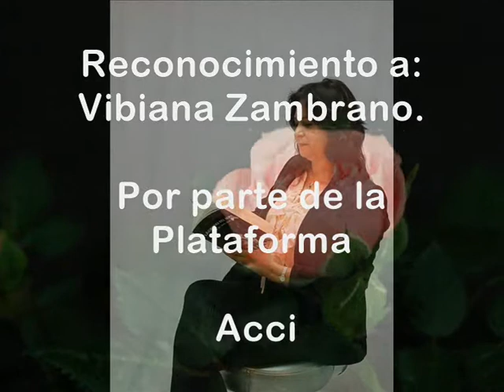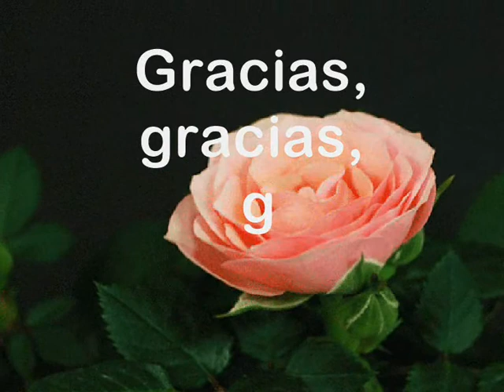RECONOCIMIENTO A VIBIANA ZAMBRANO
La plataforma Acción Social Unida hace un reconocimiento a Vibiana Zambrano por su trayectoria litetaria en el exterior.